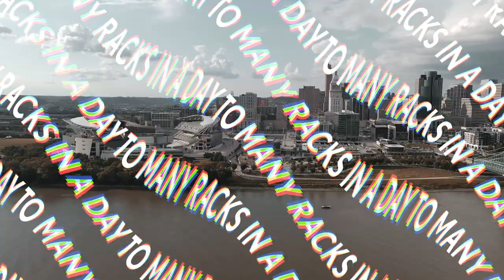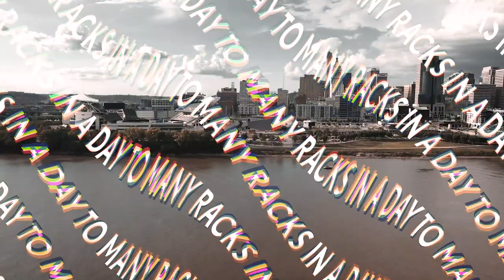TOO MANY RACKS (remix) - KEY STROKE / DJ NAVARRIS / FYA MAN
TMR remix available on all major streaming platforms 🙏🏼  Full length 4K Music Video 😁
BIG Shout out too @djwickedprince  @fyaman and @thehorizonproject4248